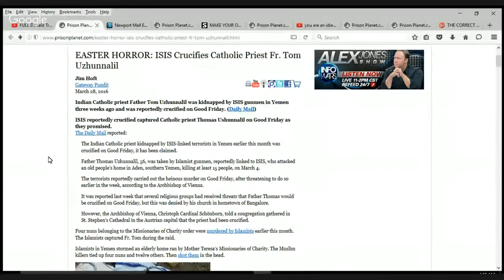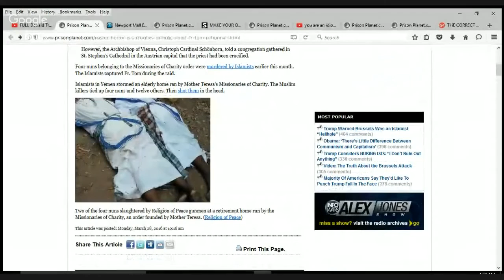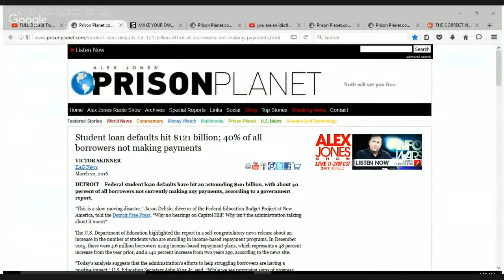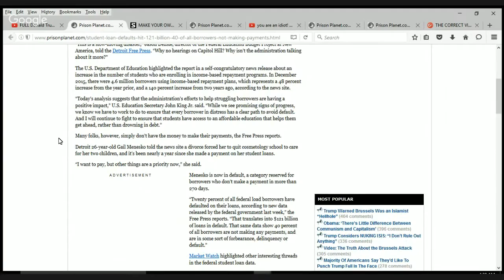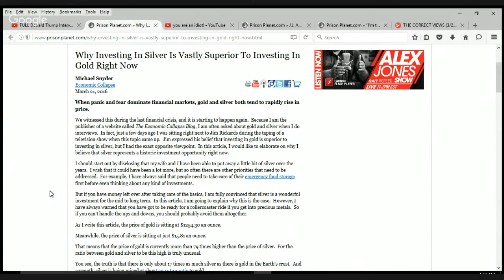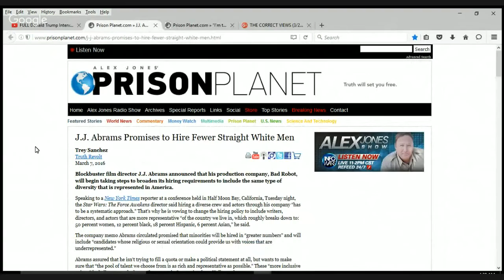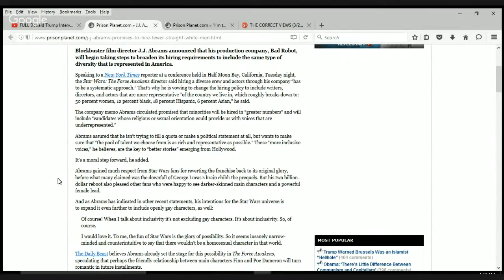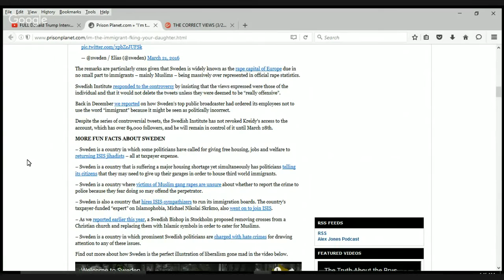THE CORRECT VIEWS 3/29/16 Crucifiction '16, Bunny Wars, Student Loans, Silver Hopes, JJ/Refugee Fail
Greetings Unsettled Souls, 'Tis Sam Di Gangi of The Media Speaks with commentary on;
The scum of ISIS crucifying a wonderful holy man on Good Friday. He was Catholic and while I am NOT and will not be, may I offer this - perhaps the next time we all make kiddie sex jokes about Catholic priests, lets also remember the good ones. Shall we?;
...in a need to REALLY lighten the mood, we have a FIST FIGHT from the Easter Bunny;
The scam of student loans finds that 40% of those who borrowed can NOT afford payments and it is costing 121 BILLION!;
Are you not investing in silver? YOU ARE AN IDIOT and I say WHY. I am NOT getting paid ONE CENT for saying this. this IS real;
J.J. Abrams is sold on the white privilege lie AND an nice refugee thanks those around him by promising to rape their daughters in our double dumdee' for the day
Sam